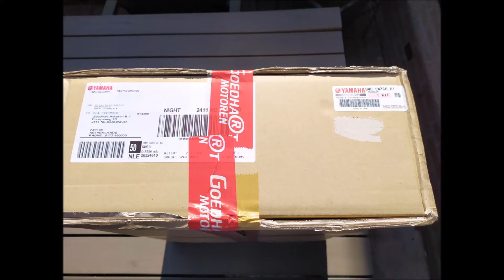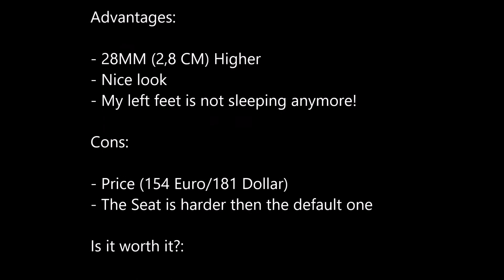Yamaha MT-07 (2018/2023) High Seat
High Seat Yamaha MT 07 2018 / 2021

Part Numbers:

B4C-247C0-00-00
B4C-247C0-01-00